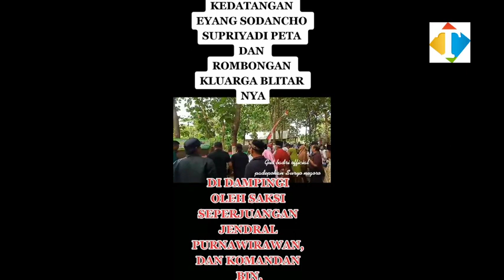Viral Video Tik Tok Pahlawan PETA Supriyadi Diarak dan Rayakan Ultah, Keluarga Beri Kecaman